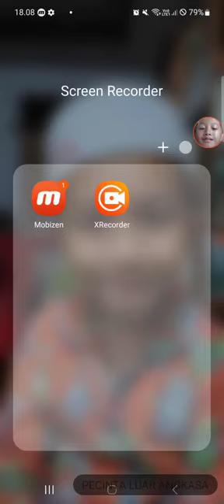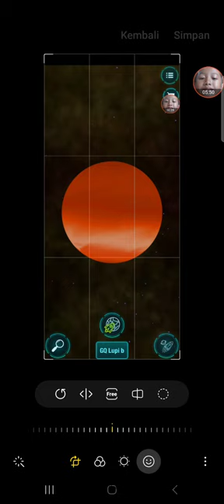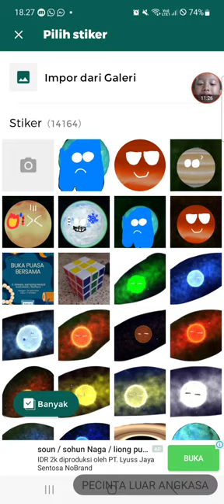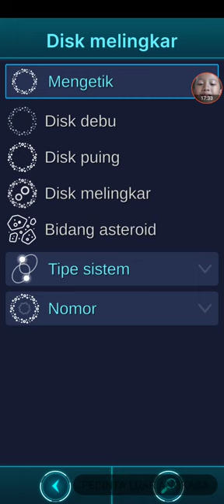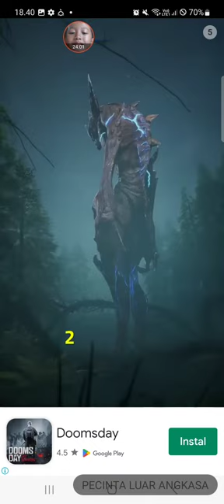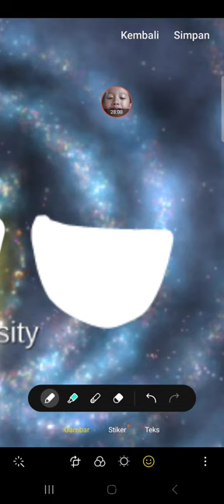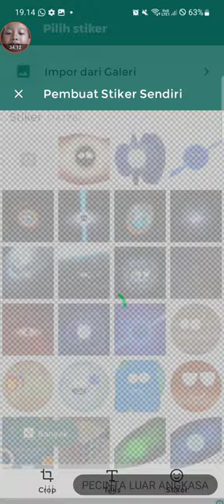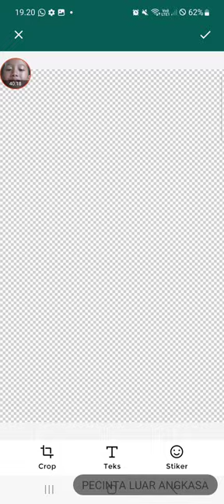buat stiker part 2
Jangan copyright